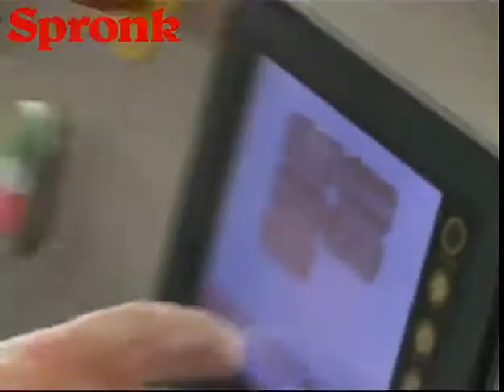Spronk Bakkerijmachines Merand AquaPan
Spronk Bakkerijmachines levert ook de Merand AquaPan.